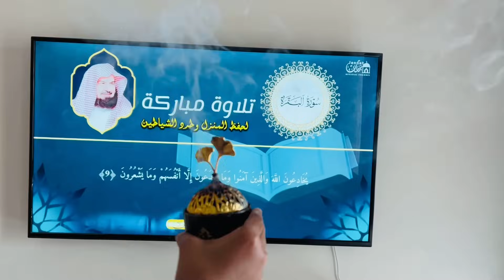MORNING ROUTINE BY FARTUN HAPPY